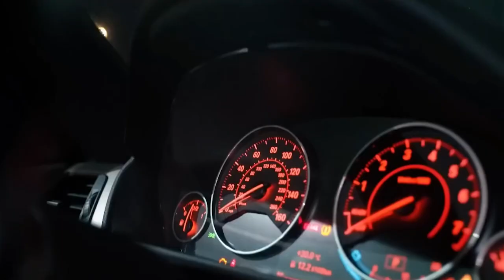Sharks - Shiver [FSZ- Video Release] No Copyright Music